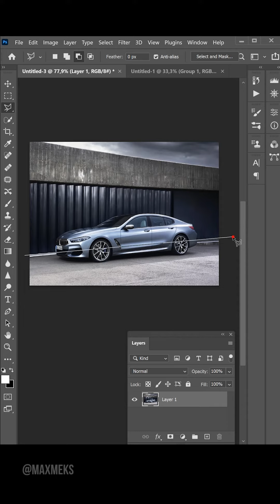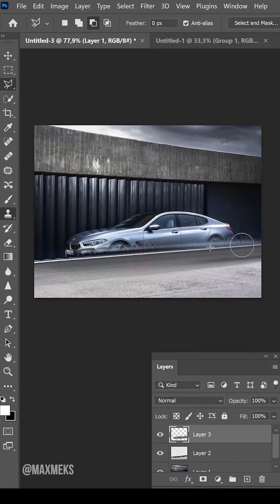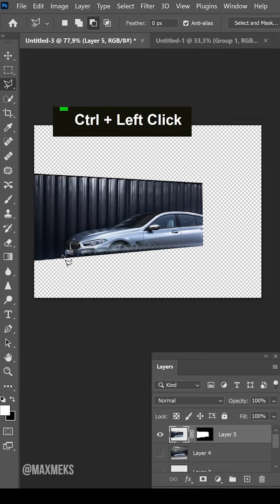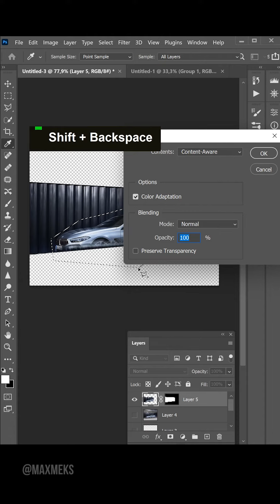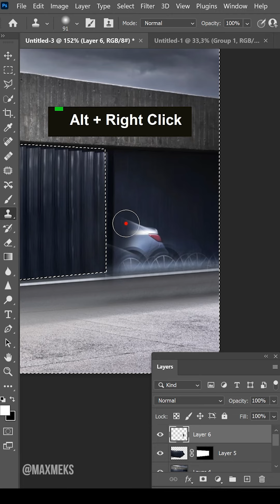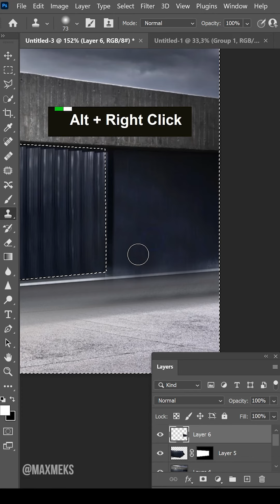Easy method to remove car from photo 🔥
How to remove car from photo